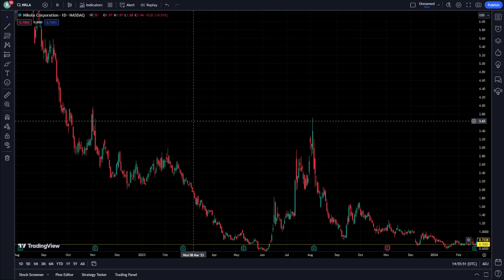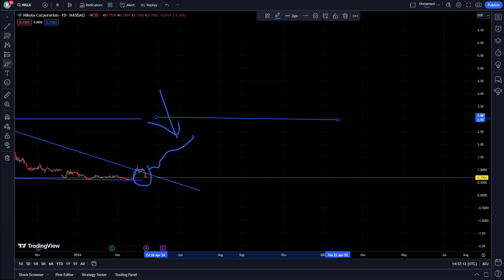NKLA Stock Price Prediction News Today 13 April - NIKOLA Stock